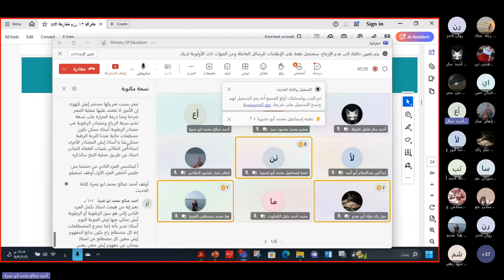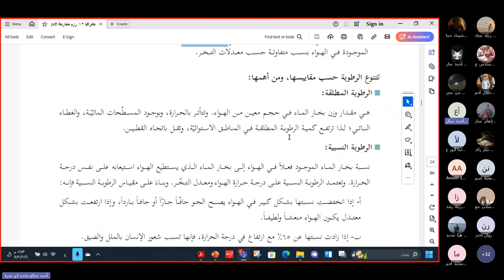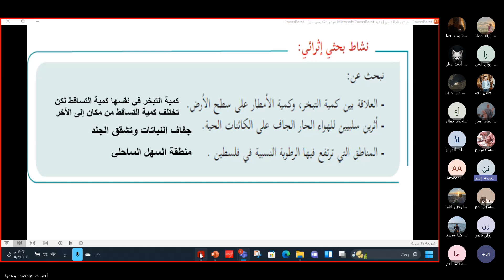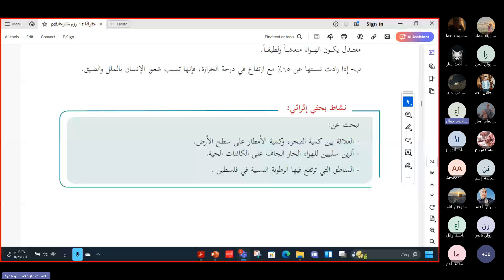الرطوبة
عناصر المناخ الرطبة
توجيهي فلسطين